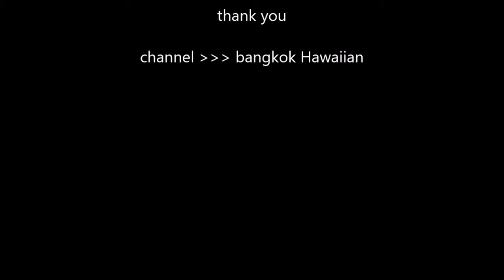【実録！！】本場のすごさ！！【s2o】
これは必見！！
本場の盛上り！！こんなの見たことない！！

●保證沒有男人不喜歡看！這裡的廣場舞全被爽兒現代舞代替了，給大家看一看，什麼才是真正的廣場舞電眼舞，大家有沒有被電到？
●โชว์การอมกล้วย ออรัลเซ็กส์ มีเคล็ดลับอย่างไร โดย Sexxuka Jung และ ฟาโซลา